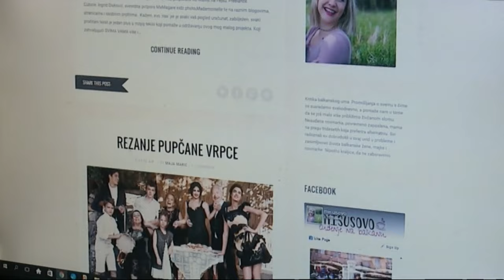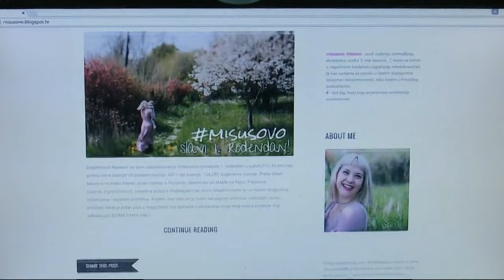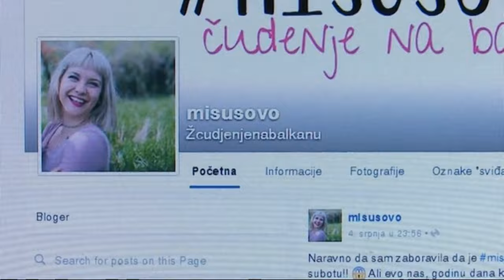SBTV - SB INFO - BLOGERICA MAJA MARIĆ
Crtice iz malograđanske svakodnevice tetovirane žene, majke, ali nipošto kraljice. Prije godinu dana, naime, mlada majka i diplomirana novinarka iz Slavonskog Broda, Maja Marić krenula je pisati blog misusovo. O razlikama između žena i muškaraca, dvostrukim standardima i podjelama u društvu. Maja ne preže pred ničim. A to je prepoznala i publika u cijeloj Hrvatskoj, ali i šire.